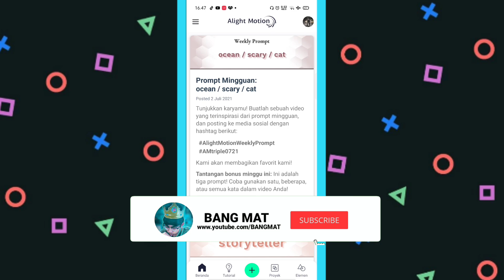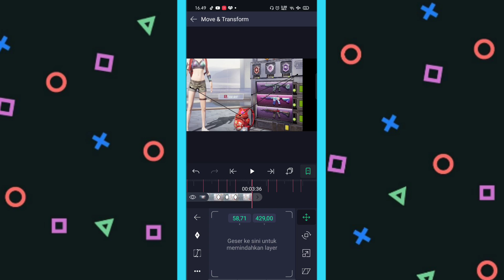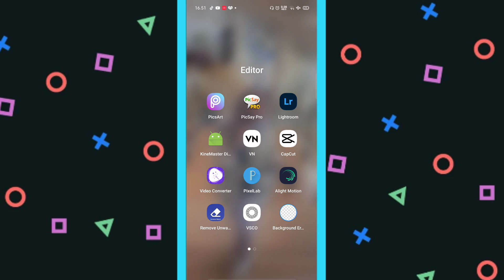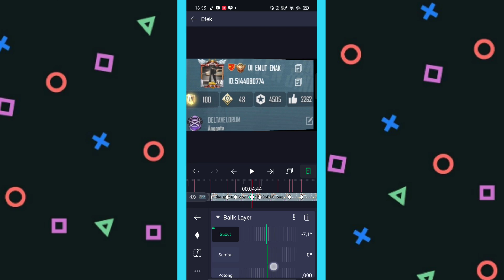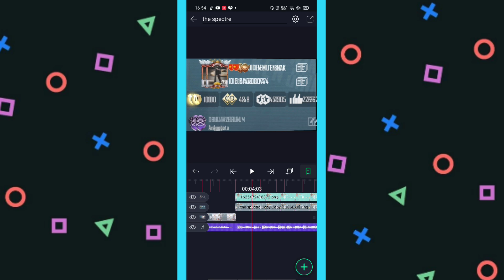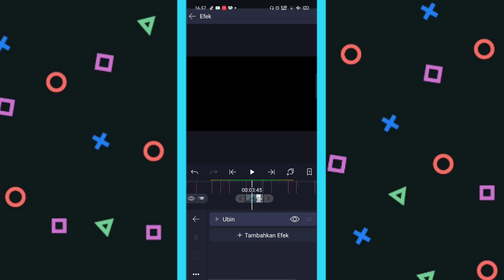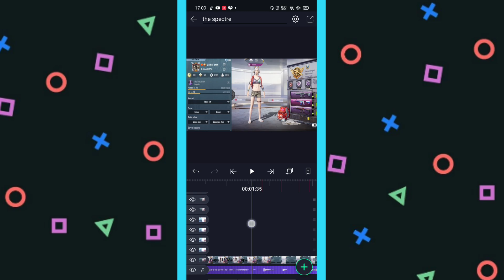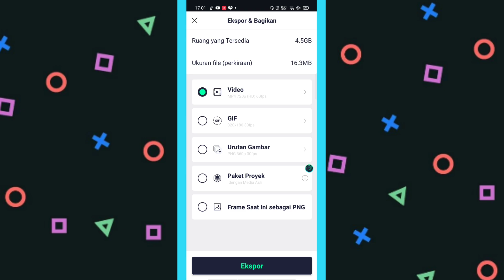CARA EDIT VIDEO JEDAG JEDUG 3D PROFILE PUBG MOBILE LAGU DJ SPECTRE DI ALIGHT MOTION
HAYYUUKK SUPPORT CHANNEL INI AGAR BISA MENCAPAI 100 SUBSCRIBER DI TAHUN INI..🙏🙏🙏